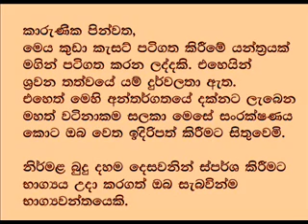Sangithi Suthraya 10